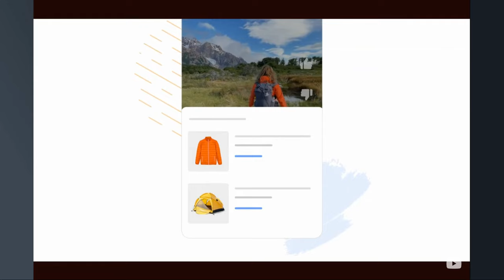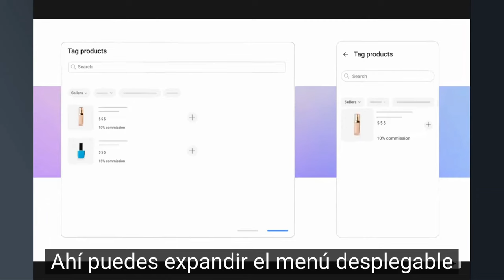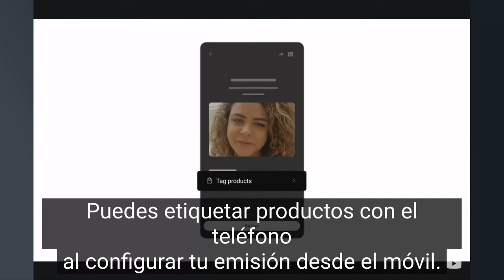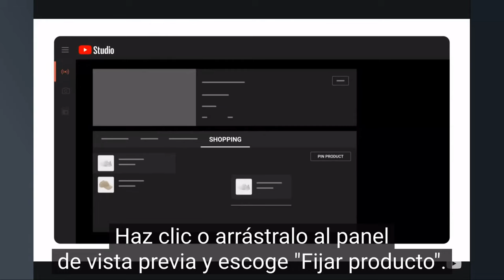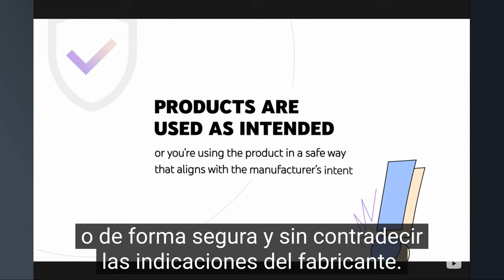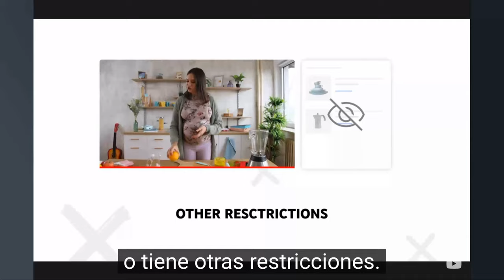YOUTUBE SHOPPING AFILIADOS (EN ESPAÑOL) • LA SHOPPINISTA (PARTE 4)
youtube shopping,youtube shopping affiliate program,youtube afiliados,shopping youtube,youtube shopping afiliados en español,la shoppinista,shoppinista,la shoppinista stephanie li,compras en estados unidos,mis compras en estados unidos,haciendo compras en estados unidos,paginas de compras en estados unidos,donde ir de compras en miami,cuanto cuesta la comida en usa,como se vive en estados unidos,visitando las tiendas en estados unidos,secretos de compras